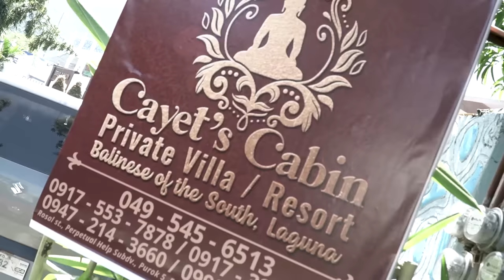HAPPY BIRTHDAY MICHAELA / BONGGANG BONGGANG CELEBRATION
Venue: Cayet's Cabin Private Resort